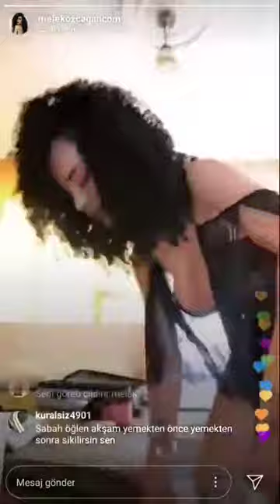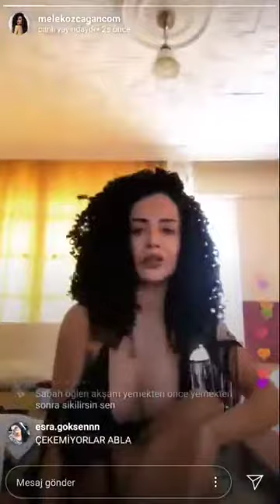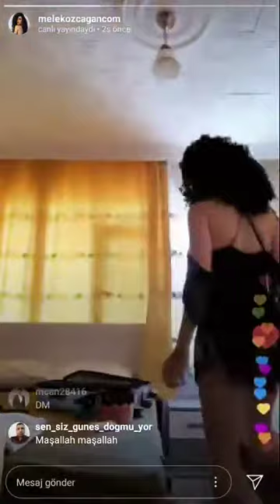MELEK ÖZÇAĞAN ⚡⚡⚡ İNSTAGRAM CANLI YAYINDA🔥🔥🔥 MÜKEMMEL SHOW